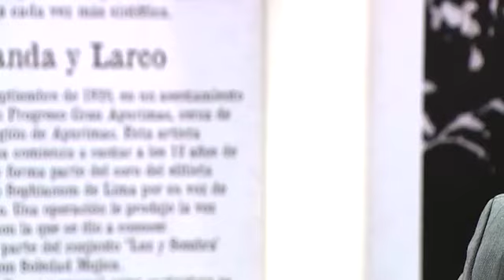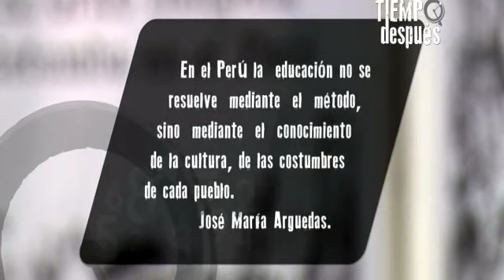Tiempo después: Educación intercultural bilingüe en el Perú cap3